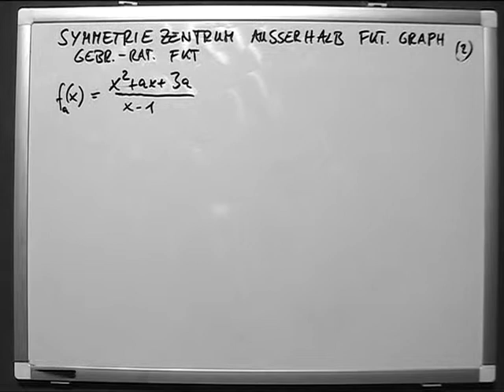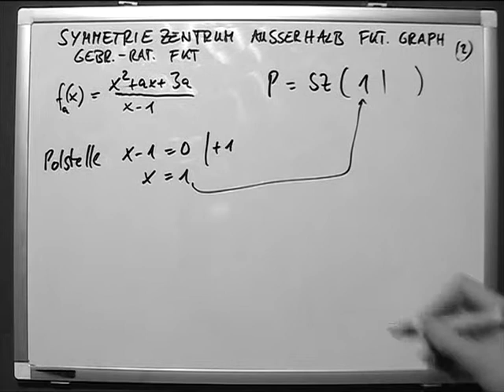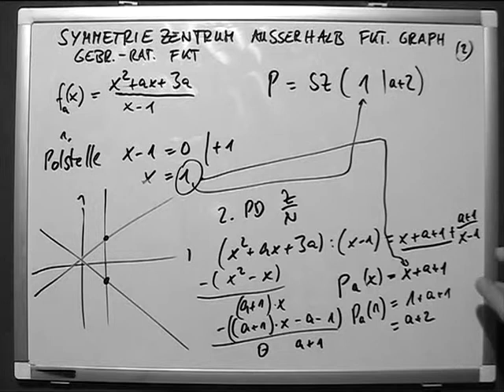Symmetriezentrum gebr rat fkt berechnen 2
Eine rationale Funktion ist in der Mathematik eine Funktion, die als Quotient zweier Polynomfunktionen darstellbar ist